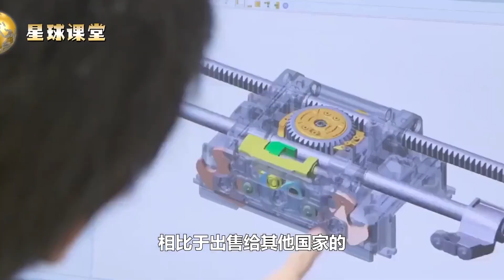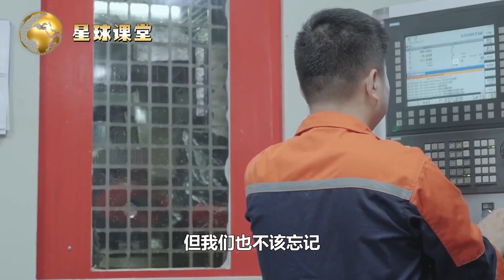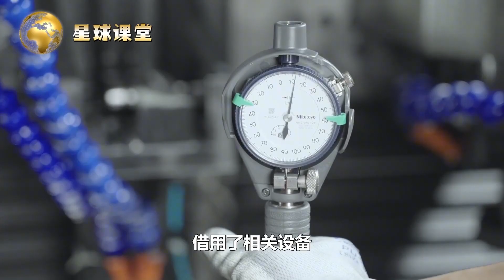日本笑不出来了，中国制造业获重大突破，成功研发国产RV减速器！